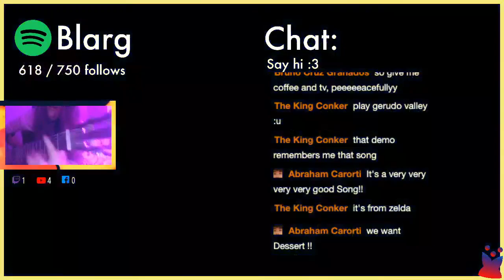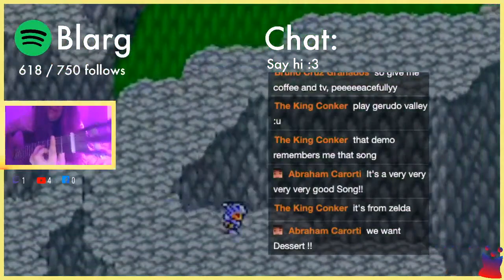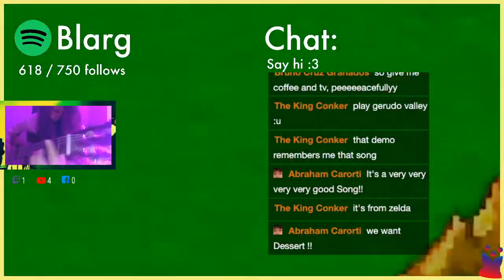I play Shake It Up (Demo) by Blarg (inspired by tailor swift)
I cover Shake It Up by Blarg on acoustic guitar and sing.